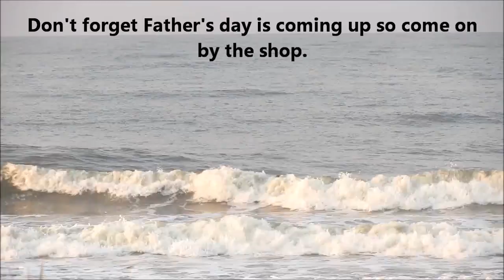My Movie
The Washout, Wed. June 13 at 7 a.m.